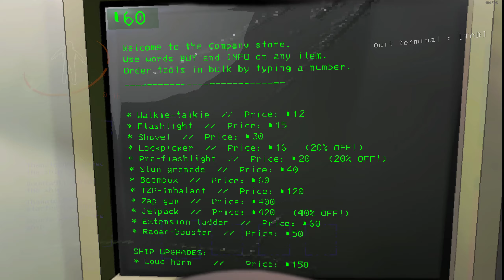Using Radar Booster as a Light Source and Found Eyes in the Darkness | Lethal Company - 07